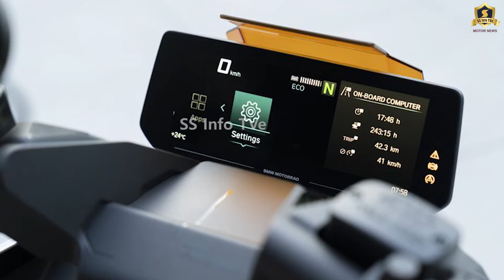BMW Motorrad CE 04 Battery Scooter Launching in India - Price, Specs, Features in Tamil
BMW Definition CE 04
2021 BMW Definition CE 04
BMW Definition CE04
Bmw CE 04